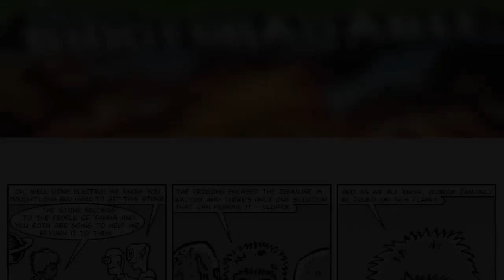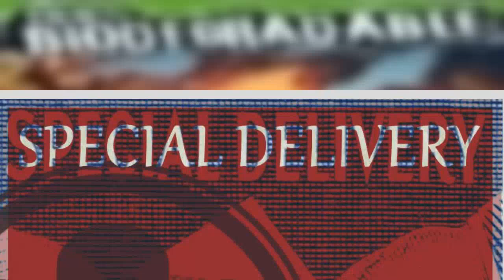[New Story] 100% Biodegradable Issue #1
Publisher: Biomekazoik
Writer: David Hailwood, Simon Mackie, Stu Smith
Artist: Stuart Giddings, Paul Harrison-Davies, John Kirkham, Simon Mackie, Tony Suleri, Dave Thomson
Publication date: 2014
Status: Ongoing
Summary:
A bi-monthly science fiction anthology from up and coming talent across the UK. Action! Suspense! Drama! Gigantic 50 foot tall guinea pigs! There's a little something for everyone.